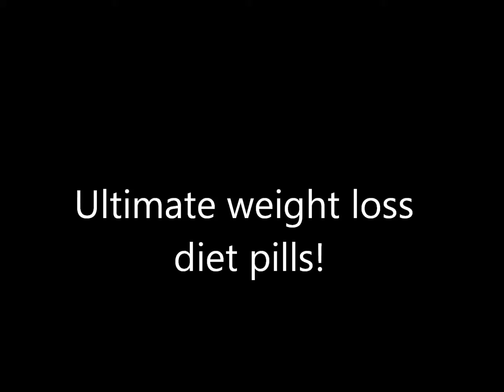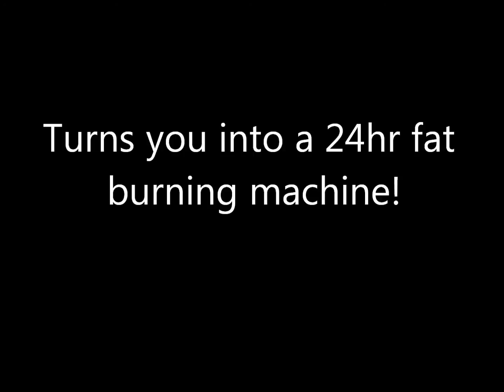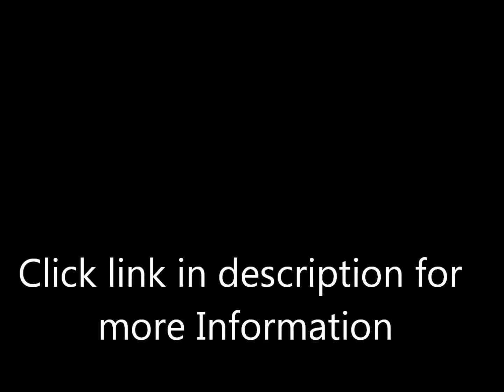Phen375 Top Fat Burner Pills